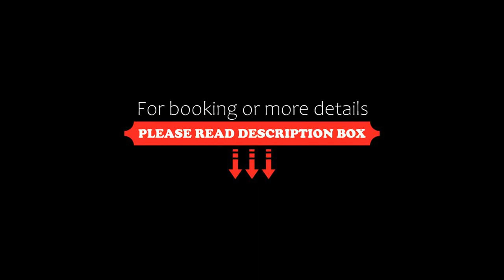Апартамент ХАЙ / HAY Apartment, Burgas City, Bulgaria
About Property:
You're eligible for a Genius discount at Апартамент ХАЙ / HAY Apartment! To save at this property, all you have to do is sign in.
Located in Burgas City, 600 m from North Beach Burgas and 800 m from Burgas Central Beach, Апартамент ХАЙ / HAY Apartment provides accommodation with amenities such as free WiFi and a flat-screen TV. Guests benefit from a balcony and a terrace.
The air-conditioned apartment consists of 2 bedrooms, a living room, a fully equipped ...
Property Type: Hotel
Address: 13 ulitsa "Aboba", 8001 Burgas City, Bulgaria
Searching For
1. Апартамент ХАЙ / HAY Apartment - Burgas City - Bulgaria
2. Апартамент ХАЙ / HAY Apartment - Burgas City - Bulgaria Address
3. Апартамент ХАЙ / HAY Apartment - Burgas City - Bulgaria Rooms
4. Апартамент ХАЙ / HAY Apartment - Burgas City - Bulgaria Amenities
5. Апартамент ХАЙ / HAY Apartment - Burgas City - Bulgaria Offers and Deals
Audio Credit:
Track Title: Reasons To Hope
Artist: Reed Mathis